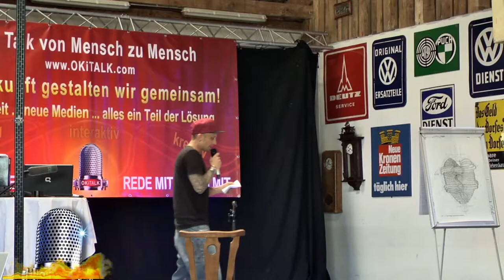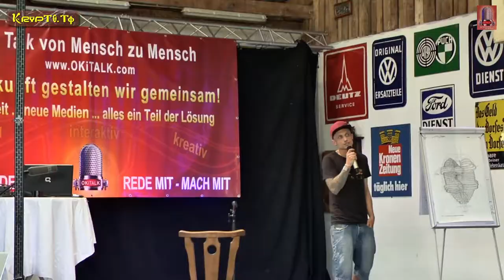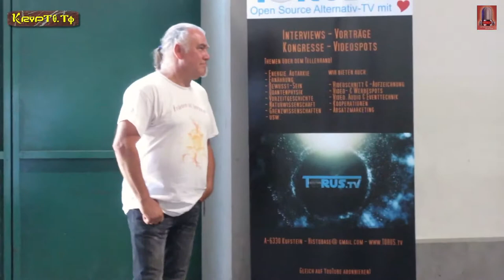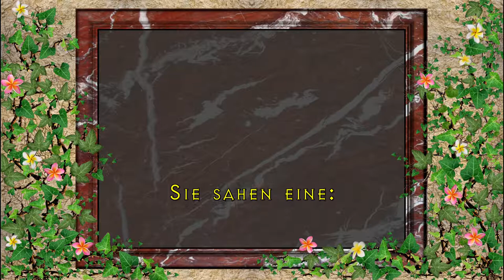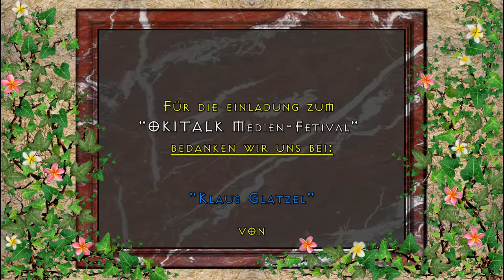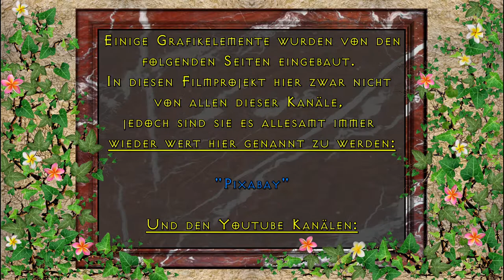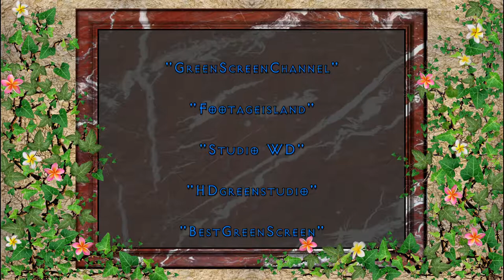Keee und Körber retten die OKITALK Festival-Lücke mit einen Jamm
Dies ist eine:

KRYPTO-TV

RADIO-OKITALK

Produktion

"OKITALK Medien-Fetival"
bedanken wir uns bei:

"Klaus Glatzel"

von

Einen großen Dank an unserem Moderator und Sänger:
"Keee"

Und auch:

"Andreas Körber"

Vom Künstler:
"David Pausweck"

Von den Künstlern:

"PATROUX"

Ton:

"Klaus Glatzel"